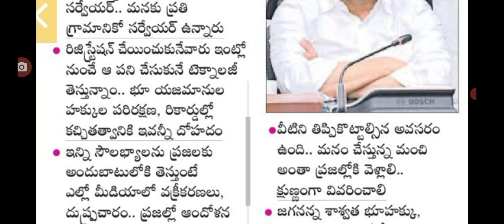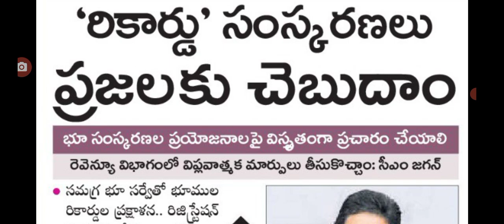రిజిస్ట్రేషన్ల లో కొత్త మార్పులు చేసిన జగన్ new rules for land registration in AP.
hello everyone today update latest update on new rules on registration in AP .@anandsocialedu